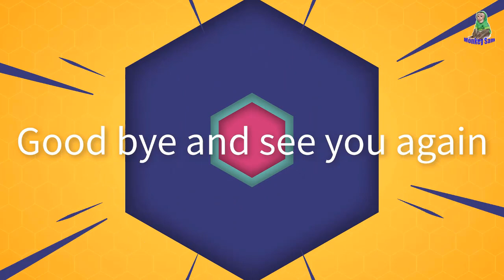Monkey happily spring in the flower garden and kids love it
Sam's video premiere times are 2:00 am and 8:30 pm Vietnam time